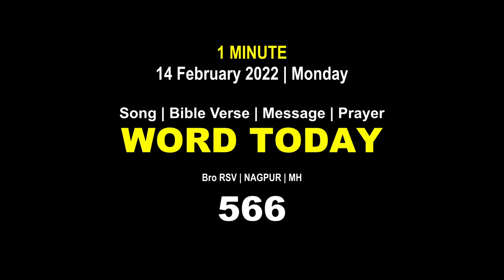Word Today-566 | Bro RSV | One-Minute Video Message (Malayalam) | 14 February 2022